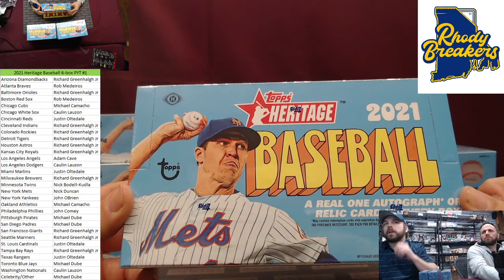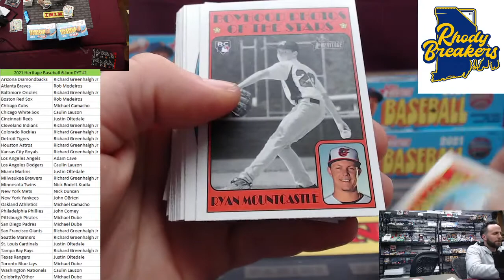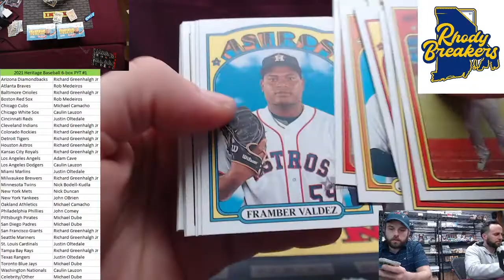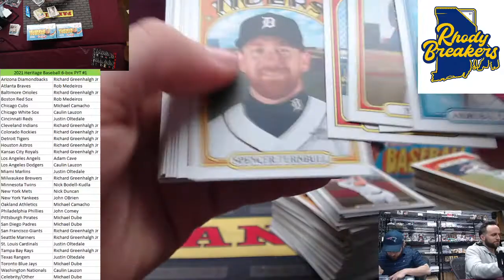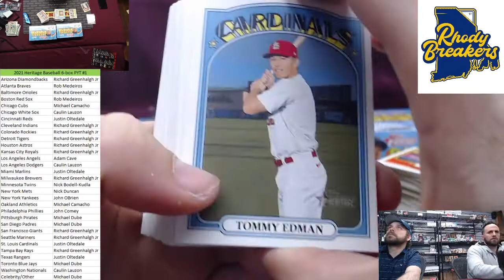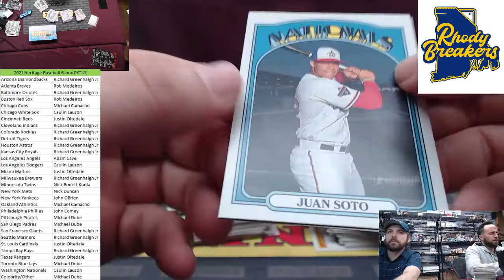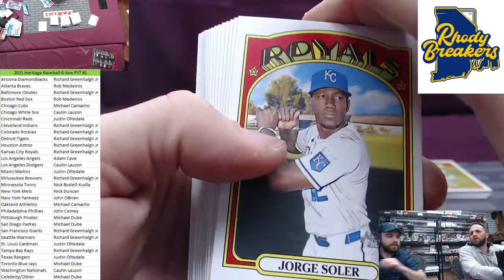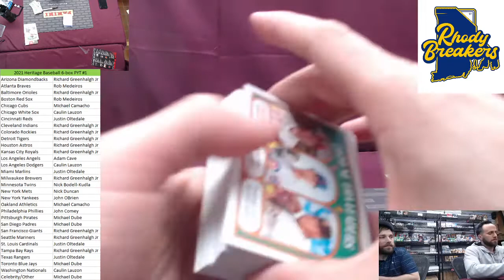2021 Heritage Baseball 6 box PYT #1